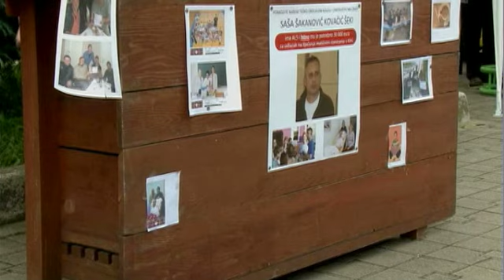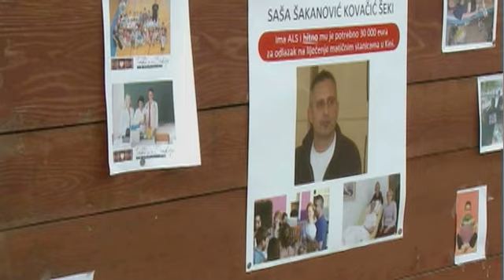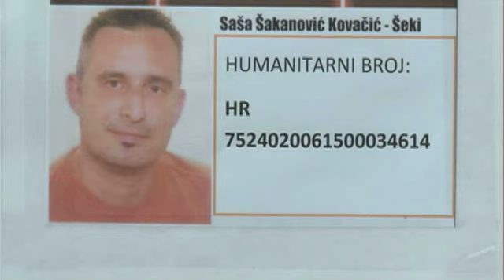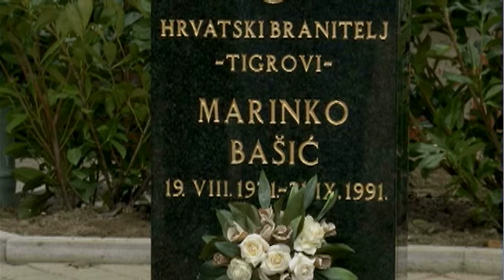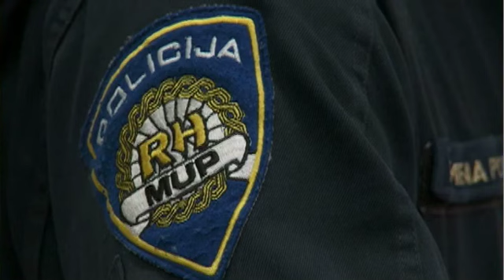TV Zaprešić, Vijesti 29.9.2014.